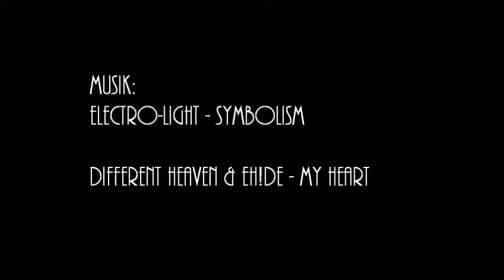Uppdrag med Adalyn | Massor av uppdrag i Jorvik city!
Det här hade egentligen tänkt bli flera videor där jag pratade, men tydligen så hade micken inte spelat in nånting av vad jag sa... kul...
Men ni får en hel snabbspolad video i alla fall! Enjoy! ;)